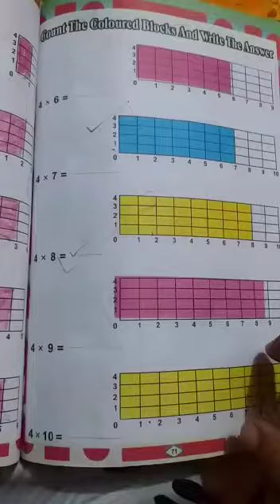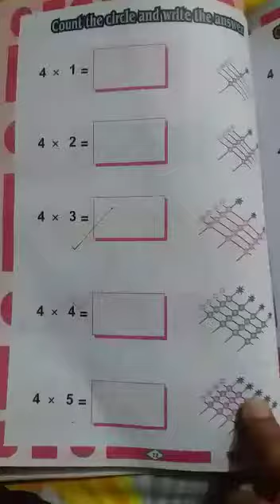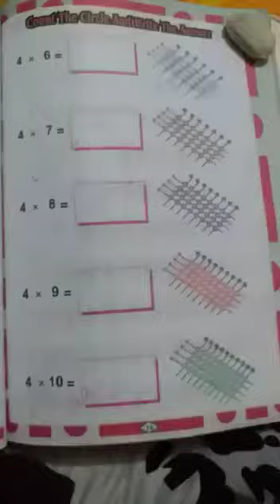Maths 2 July 1 class